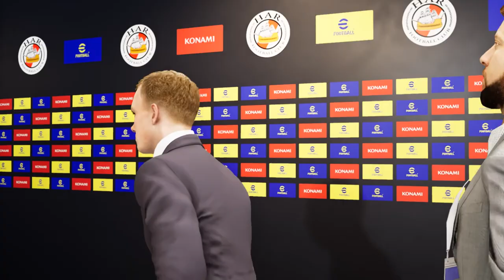Liverpool vs Southampton - eFootball 2022 Gameplay